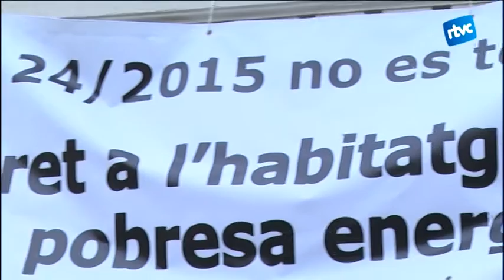Cardedeu Informatiu 09/05/2016